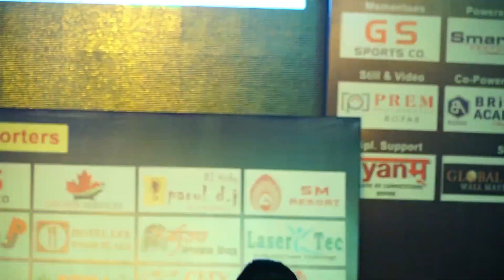Dance Battle 4 | Salute Wajde ● Nimrat Khaira Feat. Deep Jandu | Dance Video Sanvi | Wingz Academy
Salute Wajde ● Nimrat Khaira Feat. Deep Jandu ● New Punjabi Songs 2016 ● Panj-aab Records

Editing  : GDN